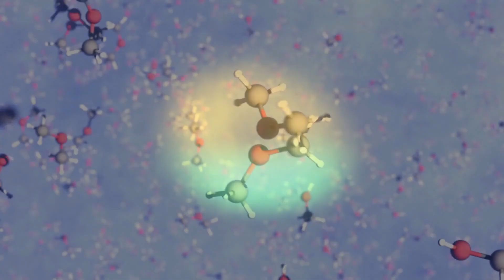Largest Molecule yet Spotted in a Planet-forming Disc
How do the ingredients for life end up on planets? The discovery of the largest molecule ever found in a planet-forming disc is providing clues.

Find out how to view and contribute subtitles for the ESOcast in multiple languages, or translate this video on YouTube

Credit:
ESO

Directed by: Herbert Zodet and Martin Wallner.
Editing : Herbert Zodet.
Web and technical support: Gurvan Bazin and Raquel Yumi Shida.
Written by: Juliet Hannay and Anita Chandran.
Footage and photos: ALMA (ESO/NAOJ/NRAO)/A. Pohl, Nienke van der Marel et al., Brunken et al., L. Calçada , Nick Risinger (skysurvey.org)/Digitized Sky Survey 2 and NASA/ESA/M. Kornmesser.